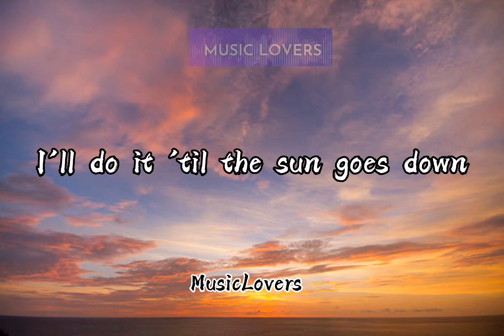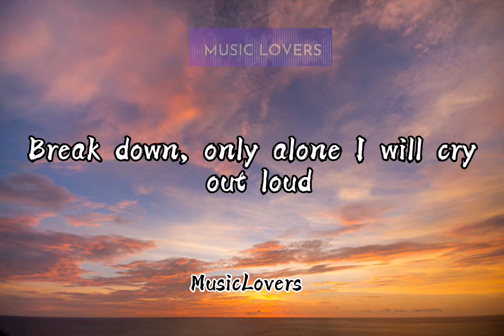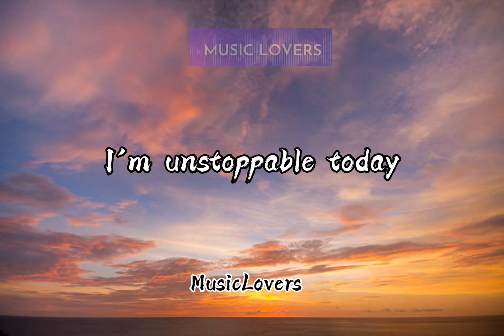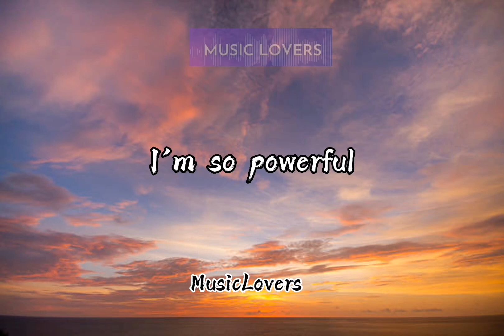Sia - Unstoppable (Lyrics)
This song is not owned by me.This vedio is owned by me ( 7 sky )you can use it please give credit

Source: Musixmatch
Songwriters: Sia Furler / Chris Braide